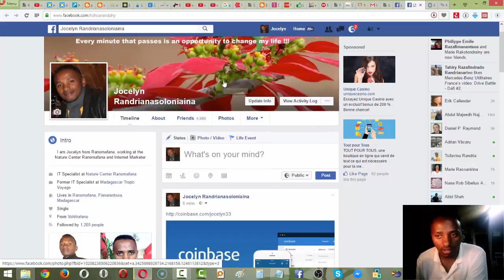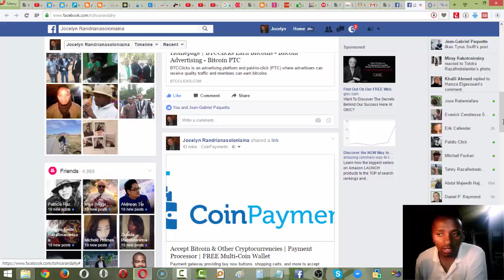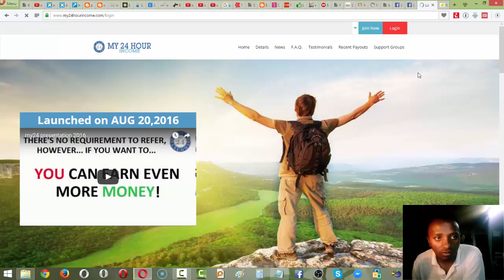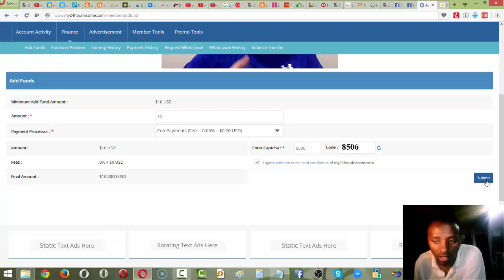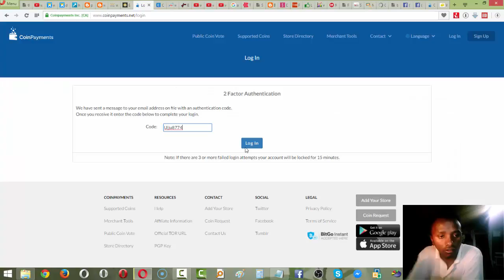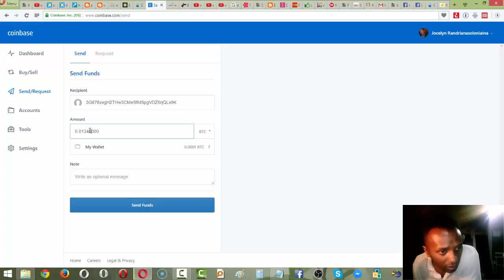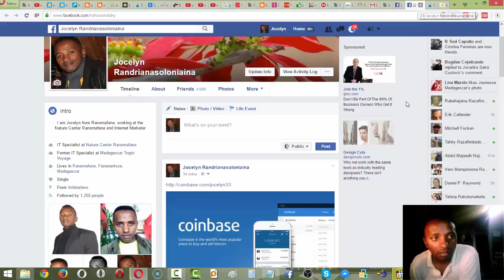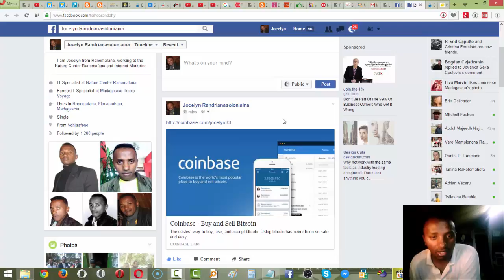my24hourincome how to add funds with Bitcoin and coinbase to coinpayments with Jocelyn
my24hourincome how to add funds with Bitcoin and coinbase to coinpayments with Jocelyn Randrianasoloniaina Madagascar